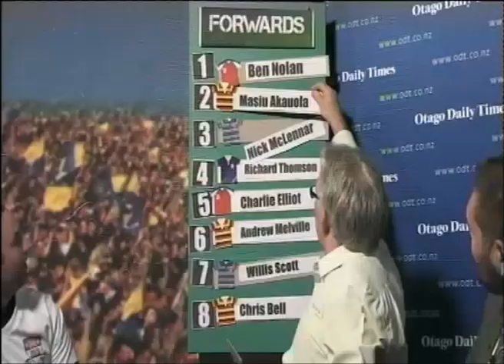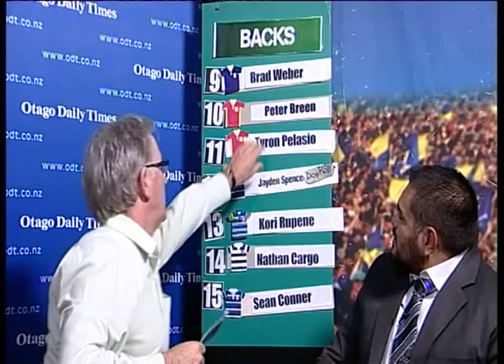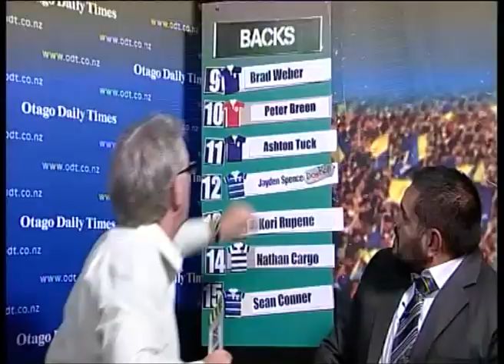Rugby Chat: School rugby's not what it used to be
ODT rugby columnist Paul Dwyer talks to Otago Boys High School rugby coach Ryan Martin about the increasingly intense secondary school rugby scene, and to Southern front rower Warren Moffat.